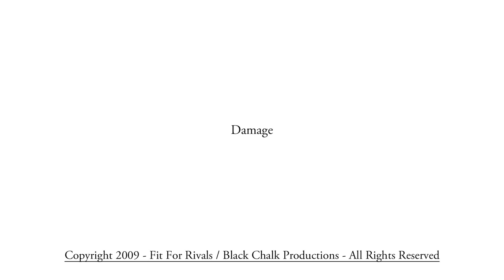Fit For Rivals - Damage [ Official Music Video ] HQ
Fit For Rivals - Damage
Official Music Video
High Quality